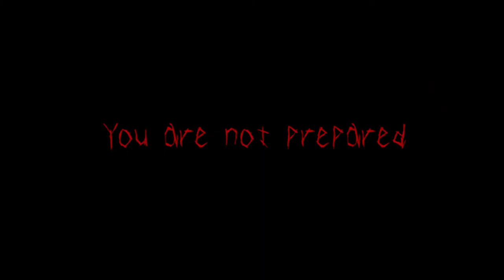HA110WEEN 2016 (Teaser)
A Joint Hall Production (Hall 10 &11)
Directed by KianHao
Edited by Pamela
Filmed by Carlos
Colour Corrected by HaoRan